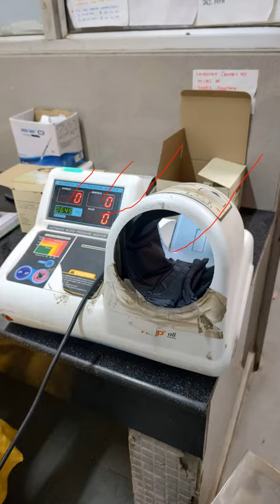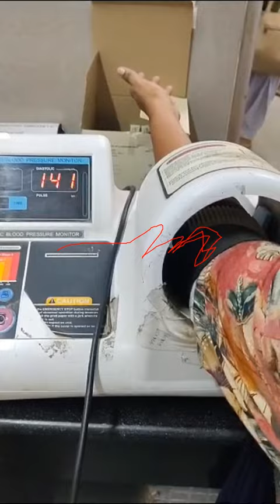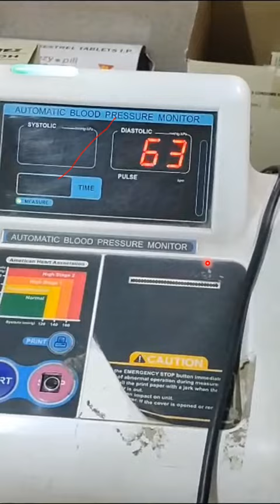இந்தமாதிரி BP Apparatus பாத்துருகிங்ளா?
Welcome to Tamil Nursing